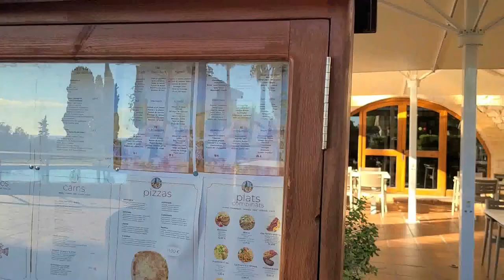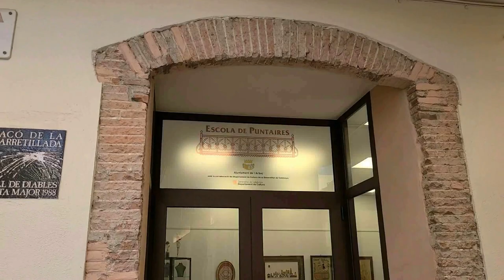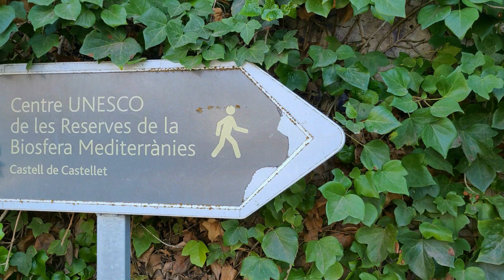2023-11-27 Road trip motos jusqu'à Montserrat (Catalunya)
220 km de balade à motos sur la corniche de Sitges puis longue et jolie "roulade" dans l'arrière-pays de Catalunya jusqu'à l'Abbaye de Montserrat.
Bonne route à tous...